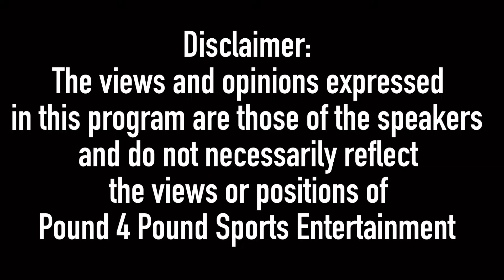(BREAKING NEWS) JARON ENNIS SIGNS MULTI FIGHT DEAL WITH EDDIE HEARN’S MATCHROOM BOXING